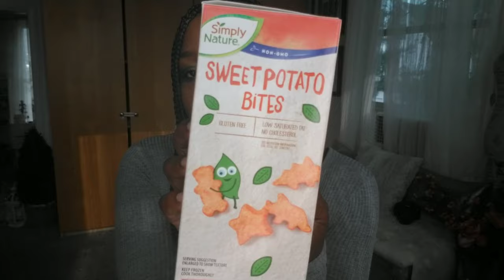May Hauls ❤ Do I Still Love Them?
Hey Guys!!  Thank you so much for clicking on this video.

Product list:
Louis Vuitton Petit Soupcon Cat Eye Sunglasses
Juvia’s Place I Am Magic Foundation
(I am shade 330 Accra)
Target Cleaners
Lavender Bergamot All Purpose Cleaner Spray
Lavender Bergamot Dish Soap
Lavender Bergamot hand soap
Meadow scented All Purpose Cleaner